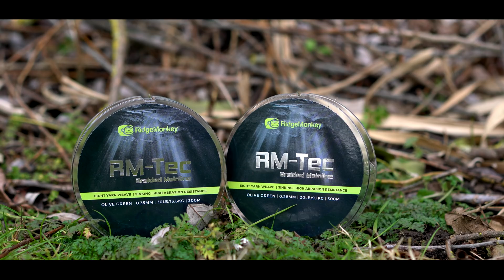A Bumper Year on Horton Church Lake with Dave Levy | Carp Fishing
A Bumper Year on Horton Church Lake with Dave Levy! CARPology's Joe Wooltorton sits down with carp fishing pro, Dave Levy, to discuss how he pulled together a bumper year on the iconic carp venue, Horton Church Lake. Dave discusses what drew him to Horton in the first place, along with his mindset, baiting approach, carp rigs and much more.